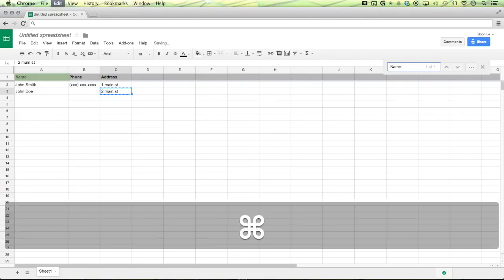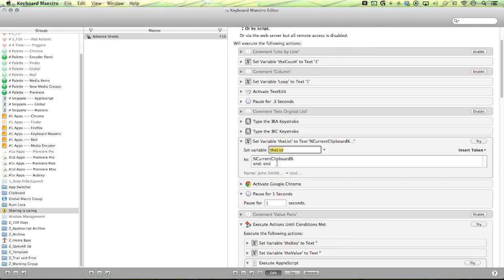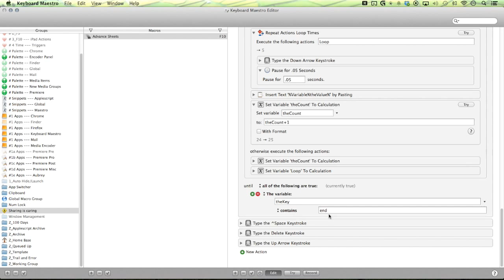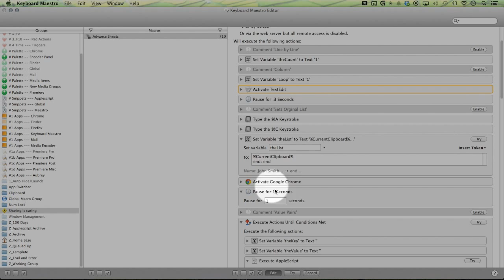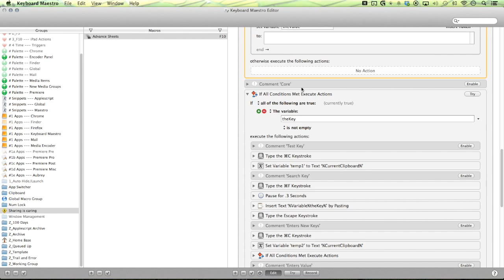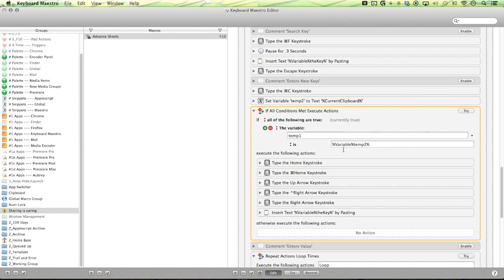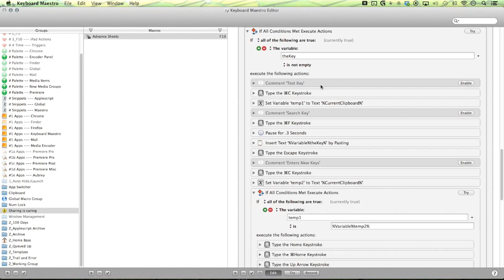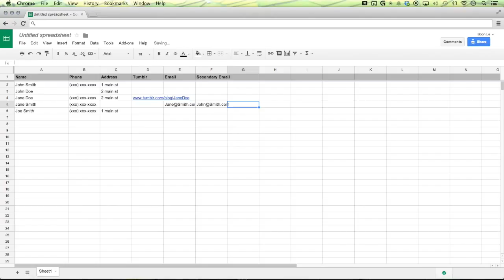Keyboard Maestro 304: Spreadsheets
What is your easy button? Post what you would like automated and you might see it in the next video.